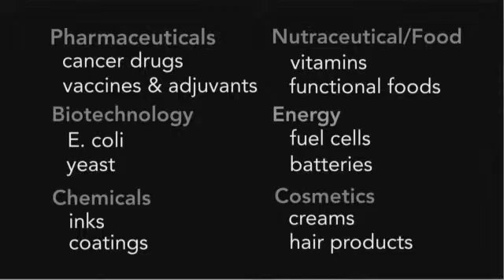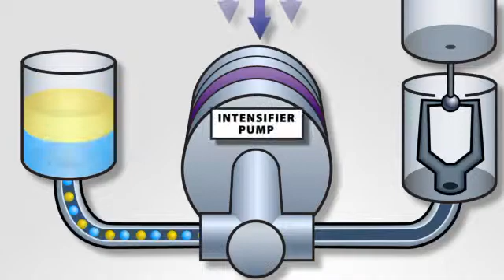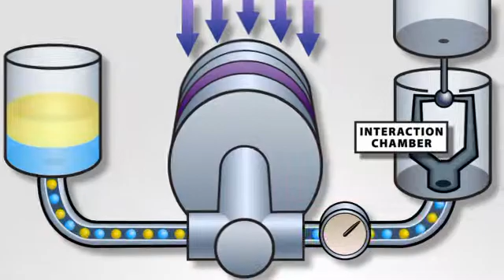virtualtour.flv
Welcome to Microfluidics! Our president and CEO, Michael Ferrara would like to extend an invitation for you to visit and meet our team. See why Microfluidics' high shear fluid processors are used by the top biotech, pharmaceutical, chemical, cosmetics and food companies world-wide.